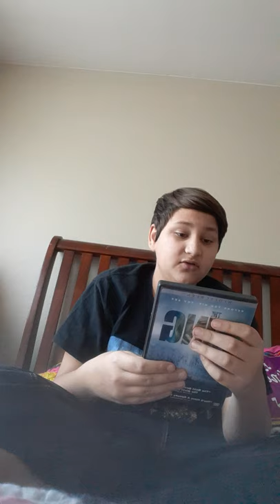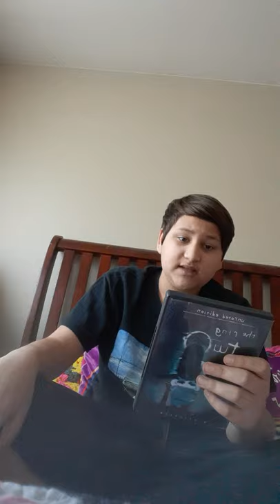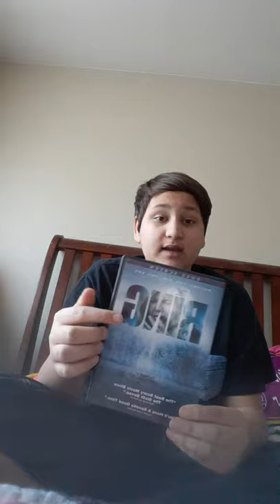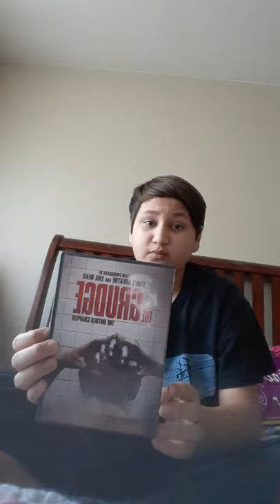The ring vs the grudge dvd collection